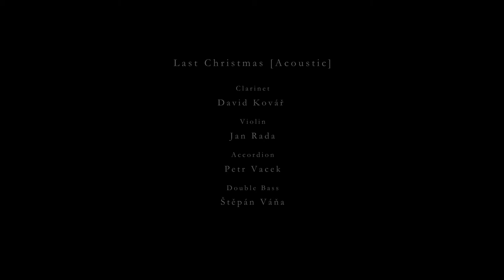Last Christmas [Acoustic]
Acoustic version, origin by Wham!

David Kovář - Clarinet
Jan Rada - Violin
Petr Vacek - Accordion
Štěpán Váňa - Double Bass

Thanks to:
Milena Vladyková, Štěpánka Kovářová, Petr Walczysko, Zdeněk Lahoda, Stanislav Rada, David Kučera, Základní umělecká škola J.S.Bacha Dobřany, Ing. Vladimír Lažanský & the Castle Chyše